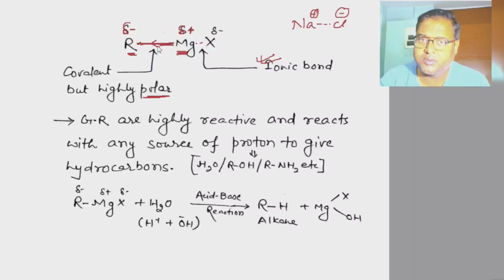CL-12 | HALOALKANE | L4 | PROPERTIES OF HALOALKANE | NEET | JEE | Dr. A. K. Singh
For PDF notes of particular lecture you can whats app
Your name.
Topic.
Lecture number.
On number 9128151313 Or 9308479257.

Nowadays teachers are on edge. we are fighting for our existence. so, kindly support and help us.
A small amount of Rs 100 even will be great help. Thank you.

Or, Amod Kumar, SBI, CHAUHATTA, PATNA.
IFSC: SBIN0003113. ACCOUNT NUMBER: 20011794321. A small amount of Rs 100 even will be great help. Thank you.

Chemistry by Dr A. K. Singh

Teaching Experience of 12+ years produces hundreds of Doctor and Engineer.

Classroom Program:-

2 year Foundation Batch for 10th passed students.
1 year Foundation Batch for 11th passed students.
1 year Target     Batch for 12th passed students

Location:-
1.
Bhikhana Pahari Patna(Bihar)
2.
Bazar Samiti Patna(Bihar)

All Enquires can be done on given numbers--

Dear students ...Please fill this inquiry form.